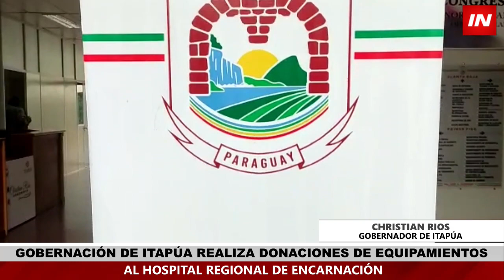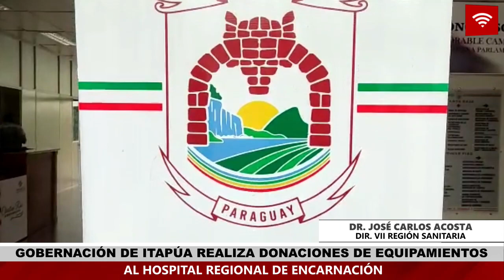GOBERNACIÓN REALIZÓ IMPORTANTE DONACIÓN PARA LA SALUD PÚBLICA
Durante la mañana de este lunes en la Gobernación del Departamento de Itapúa se desarrolló una importante donación a la salud pública regional por parte del ejecutivo departamental.

La misma, por un valor aproximado de Gs. 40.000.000 consiste en 2 Monitores Multiparámetros para signos vitales, una Fotocopiadora y 2 Rollos de Tela TNT. Insumos y equipamientos entregados a la VII Región Sanitaria, para ser destinados al Hospital Regional de Encarnación.
El acto de referencia contó con la presencia del Gobernador don Christian Ríos, el Director de la VII Región Sanitaria Dr. José Carlos Acosta, el Secretario Departamental de Salud y Presidente del Consejo Regional de Salud Dr. Diego Urbina, el Asesor Jurídico Abg. Guido Mercado, el Director General y Director Médico del HRE, los doctores Walter Benítez y Jorge Ayala, el Jefe de Programas de la VII Región Sanitaria Dr. Eleno Arévalos y el Jefe de la Atención Primaria de la Salud Dr. Ariel  Báez.
El Director del Hospital Regional de Encarnación Dr. Walter Benítez señaló que los elementos recibidos en esta ocasión eran de suma necesidad para el nosocomio público a su cargo, ilustrando que por ejemplo, entre Fichas Médicas, Informes, Certificados Médicos y otros, en la semana se realizan entre 2.000 y 2.500 fotocopias.
Consignó además que los 2 Monitores Multiparámetros para signos vitales se utilizarán en el Área de Cuidado Intensivo Neonatal para el control correspondiente a los pacientes graves.
A su vez, el responsable de la VII Región Sanitaria Dr. José Carlos Acosta destacó el acompañamiento y ayuda de la Gobernación de Itapúa para el siguiente desembolso del Convenio EBY-MSPyBS-Gobernación de Itapúa, la construcción de la infraestructura edilicia del Plan de Atención Integral Adolescente y la provisión de combustible y vehículos para el traslado de pacientes graves.
Por su parte, el Gobernador Ríos aseveró que en su administración prima el espíritu de, en los meses que restan,  seguir colaborando y aportando, de tal manera a que el gobierno departamental deje el legado del mejoramiento en la calidad de la salud pública, que es lo que la población itapuense se merece.